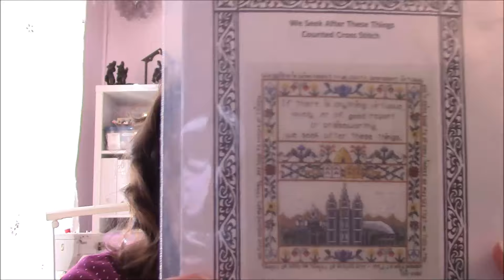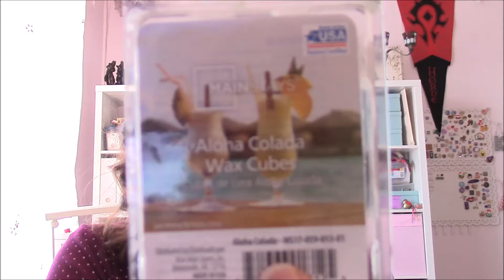FlossTube 44 - Mad ramblings on pi day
My little corner of the world has been, and will be, busy thanks to events that have been in the building last week and upcoming events for this week.

Projects:

Stocking Shop, Santa's Village - Country Cottage Needleworks
Fabric:  32 ct Haven linen by ColorScapes
Flosses: As called for on the charts

We seek after these things
Fabric: 28 ct Lambswool linen
Flosses: WDW, GAST, CC as specified by the Shepherds Bush conversion.

Shout Outs

Where else does my money go?
Fantasy Dyed Fabrics Etsy
Sew Much 2 Love